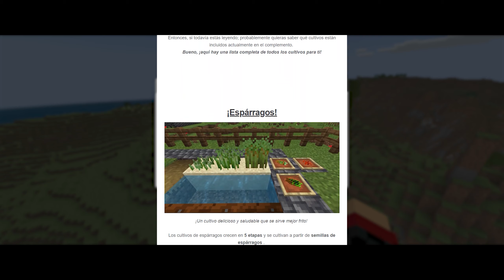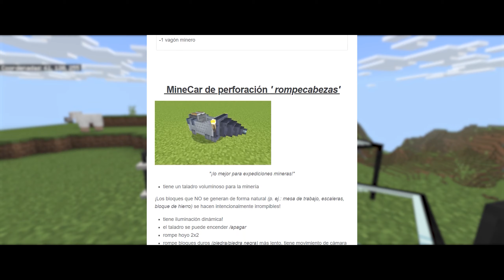Addons para Survival '¡INCREÍBLES!' [ #-1 ] | Minecraft Bedrock Edition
●●► Este es un pack de 6 Addons para mundos de supervivencia, los cuales funcionan todo en conjunto de manera perfecta y sin mayor inconvenientes.